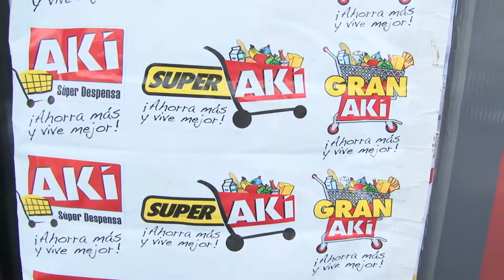Caravana Multimarca Despensas Aki - Alausí (Prov. Chimborazo)